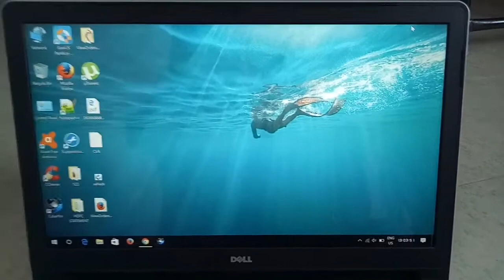How to take screenshot on laptop in telugu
Hi friends welcome to tech tips and tricks
In this video iam going to show you how to take screenshot on pc and desktop